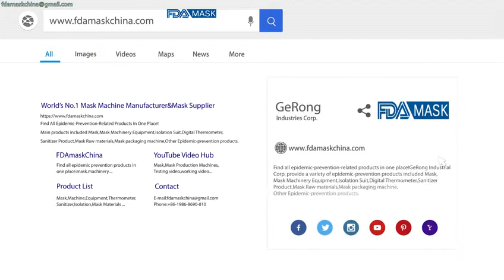Automatic FDA hopital nurse doctor disposable surgical cap making machine mask making line